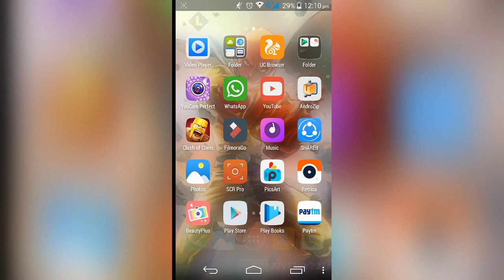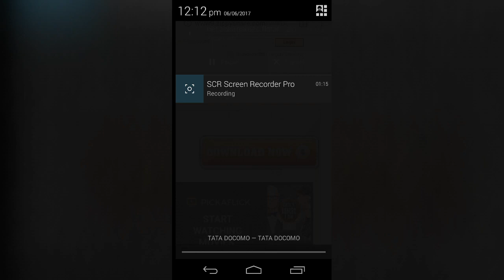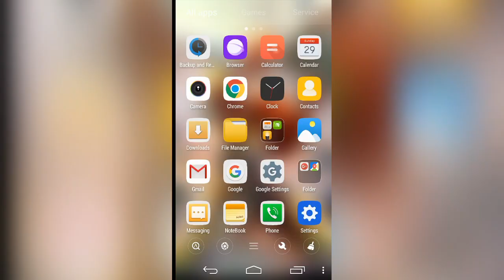Flat Army: Sniper War v1.12.18 - HACK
Hey YouTube,

MOD:
– Unlimited gold
– Unlimited tags
– Anticheat removed

Link to download Flat Army: Sniper War (Mod APK) -